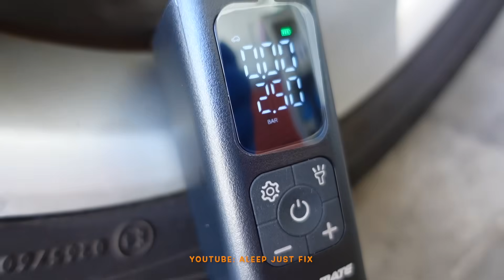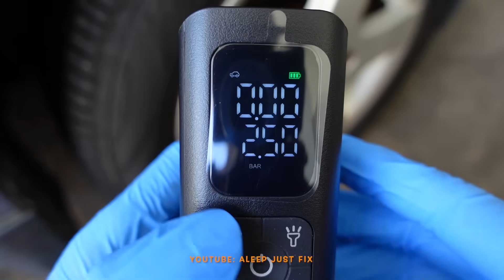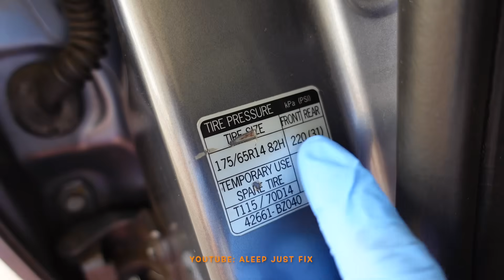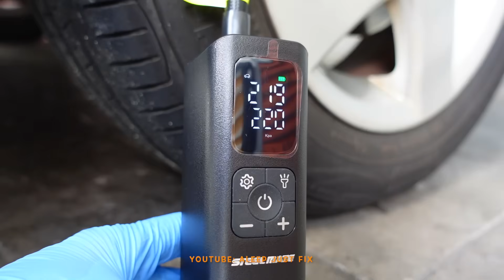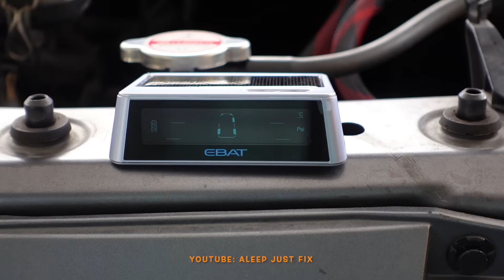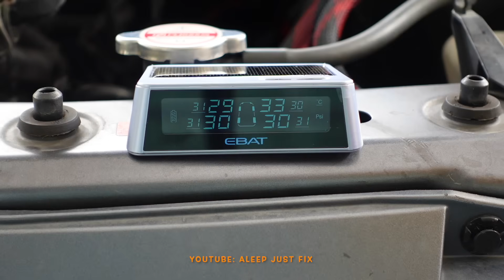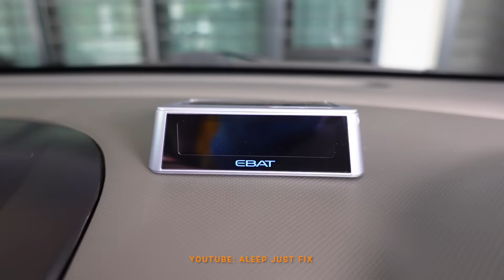SETIAP OWNER KERETA AMBIK PERHATIAN | BENDA NI SANGAT MEMBANTU TIME EMERGENCY